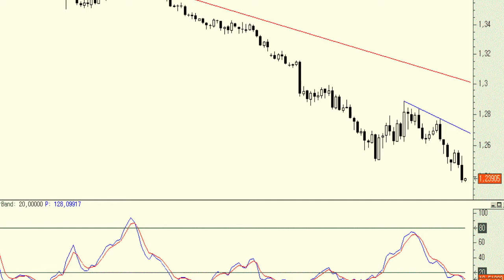The euro/dollar took out the main support on Thursday after the speech by Mario Draghi